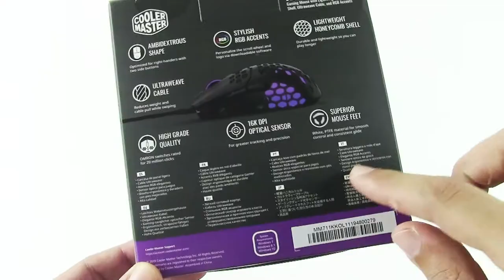[Unboxing ITA] Cooler Master MM711